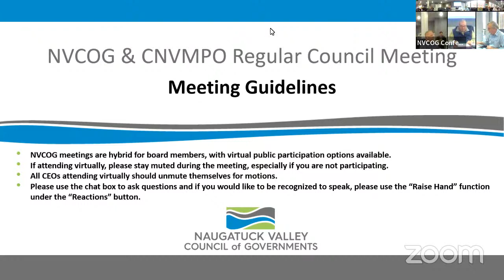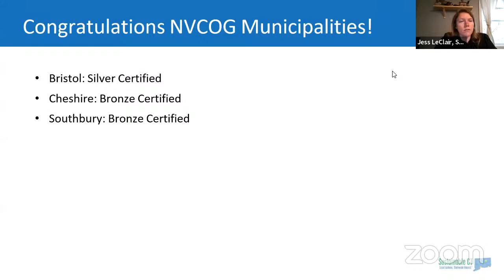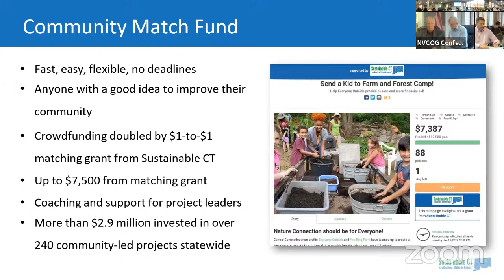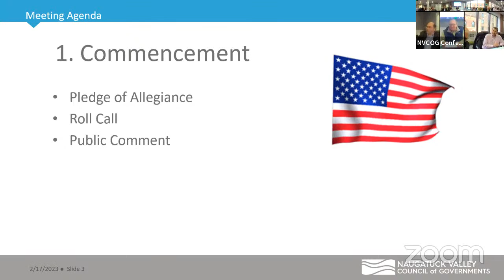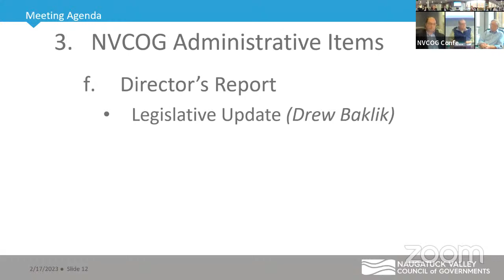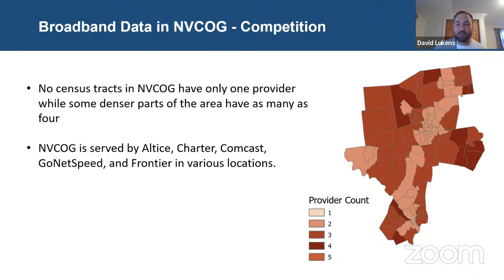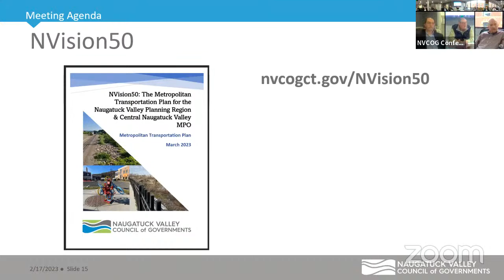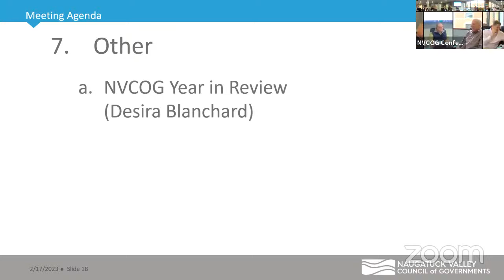NVCOG & CNVMPO Meeting - February 2023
The recording of the NVCOG and CNVMPO meeting held on February 17, 2023. Presentations were made by SustainableCT, USA Recycling, and CT OPM GIS Office.